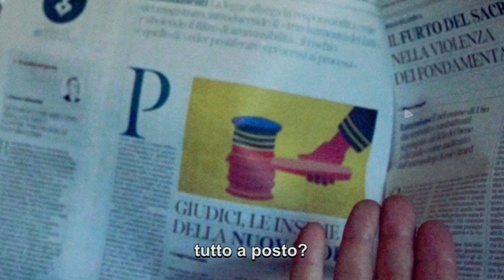"The Livio & Mario Whatsapp movie" TRAILER 2016 - subtitles version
"Livio & Mario Whatsapp movie (trailer)- Sigla Altra Civiltà Video (2016)
dalla compilation "𝐕𝐄𝐂𝐂𝐇𝐈𝐄 𝐒𝐈𝐆𝐋𝐄 𝐃𝐈 𝐀𝐋𝐓𝐑𝐀 𝐂𝐈𝐕𝐈𝐋𝐓𝐀' (𝟐𝟎𝟎𝟕-𝟐𝟎𝟐𝟐)"
with Mario Scudeletti
Directed by Livio Fornoni
2016